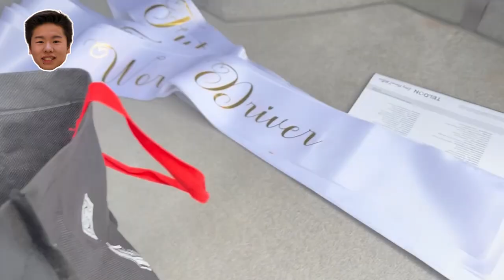Bayview Prom Vlog - 2023